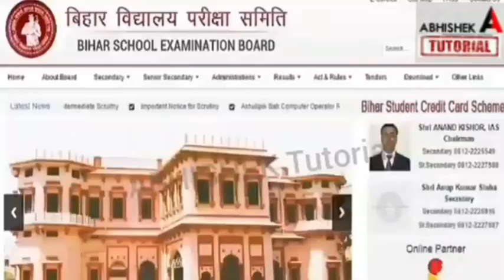12th Result 2023 | Inter Result 2023- Bihar Board Inter 12th Result 2023- Inter Result Kab Aayega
इंटर रिजल्ट मे पैसे पर Marks? मचा बबाल- Bihar Board Inter 12th Result 2023-  Inter Result Kab Aayega
आ गया इंटर Result का Date - Bihar Board Inter - 12th Result Date 2033 - Inter 12th Result Kab Aayega
अरे बाप रे इंटर की लाखो कॉपी पेंडिंग - Bihar Board Inter 12th Result 2023 News - Inter Copy Check 23
इंटर रिजल्ट फाइनल Date - Bihar Board Inter Result 2023 Date - Inter 12th Result Kab Aayega 2023

bihar board inter copy check 2023,
inter 2023 ka copy kahan check hoga,
abhishek tutorial,
bihar board,
 inter result 2023,
bseb,